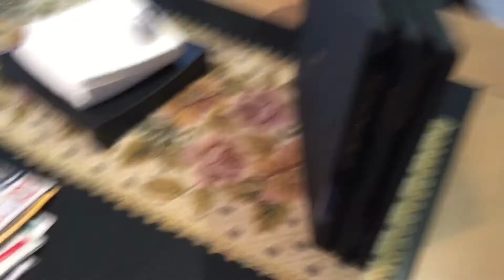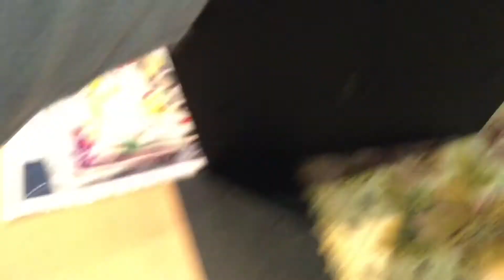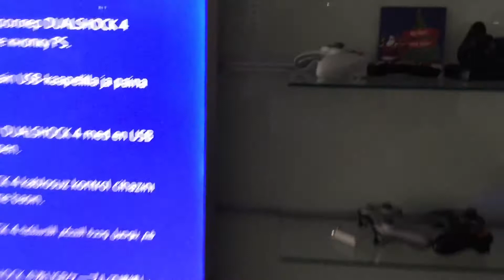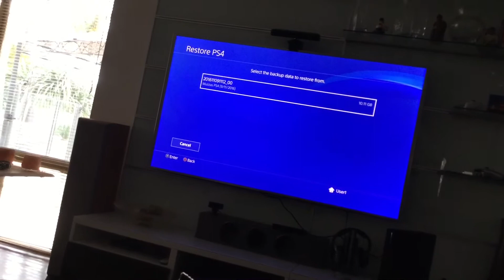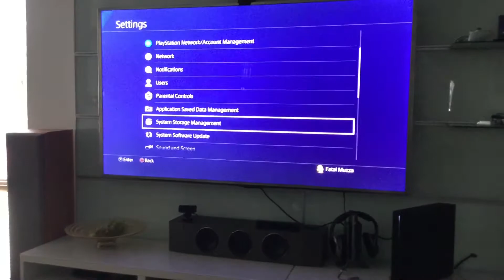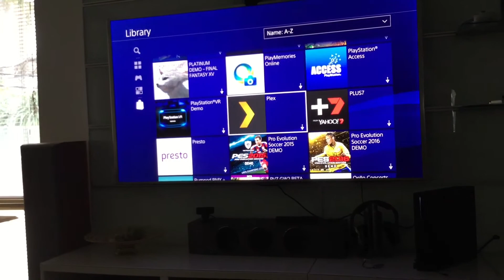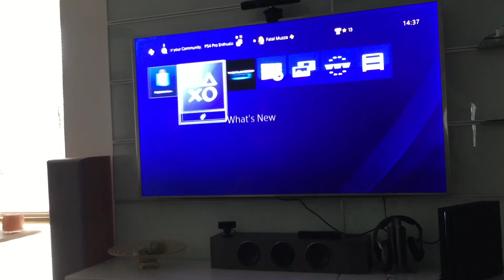PS4 Pro Hard Drive upgrade & Backup Restore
Go Pro or Go Home